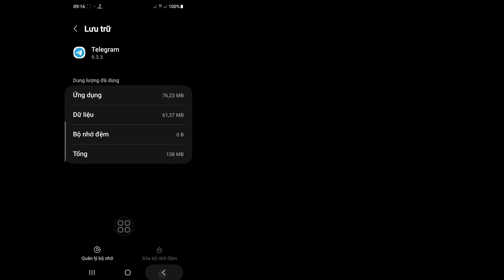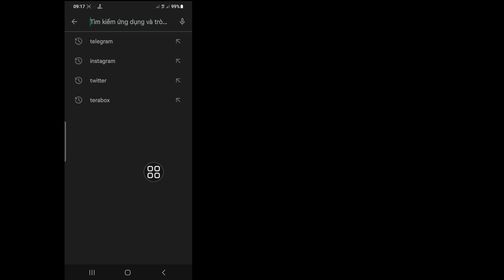Khắc Phục Quá Nhiều Lần Thử Telegram Vui Lòng Thử Lại Sau Năm 2023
Android School

 Trong video này, tôi sẽ chỉ cho bạn Khắc phục Telegram Quá nhiều lần thử. Vui lòng thử lại sau vào năm 2023
 Tiếp tục xem Video cho đến hết
 Đó là phương pháp rất đơn giản và dễ dàng

 Tại sao Telegram hiển thị quá nhiều lần thử lại sau

 Nếu bạn đang cố truy cập vào tài khoản của mình và gặp lỗi quá nhiều lần, vui lòng thử lại”, điều đó có nghĩa là bạn đã nhập sai mã Telegram nhiều lần và Telegram sẽ khóa bạn khỏi tài khoản của mình

 👍👍Thích👍👍
 👉👉Bình luận👈👈
 🔔🔔Đăng ký🔔🔔